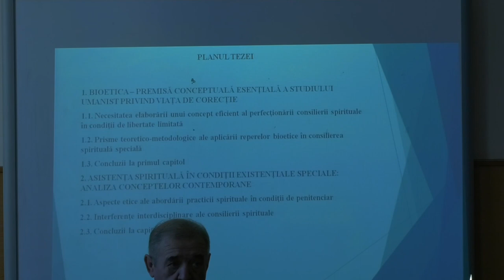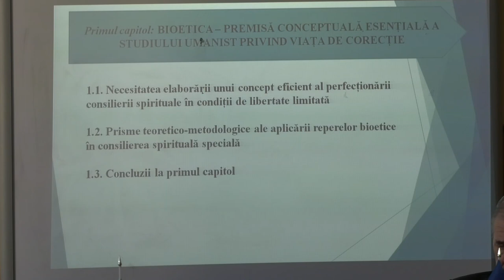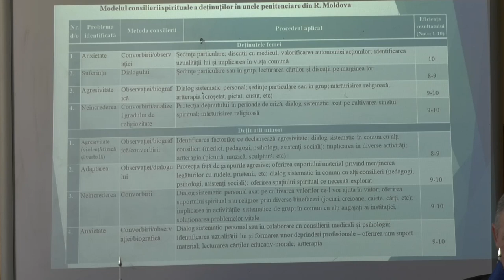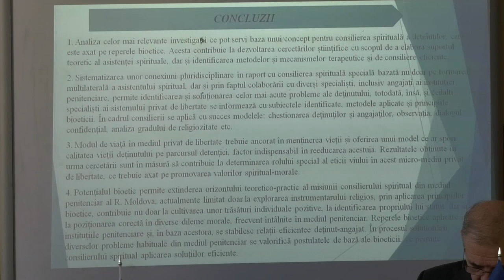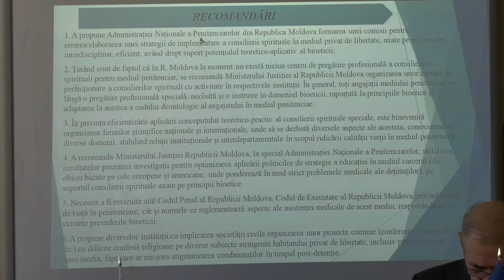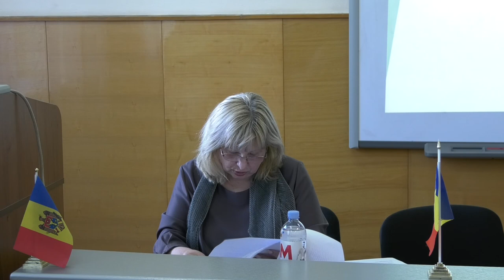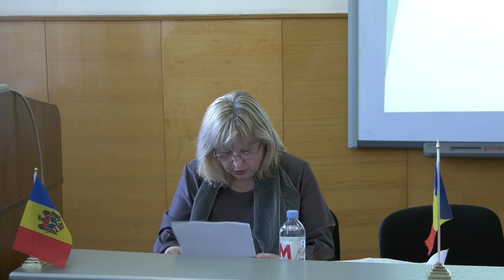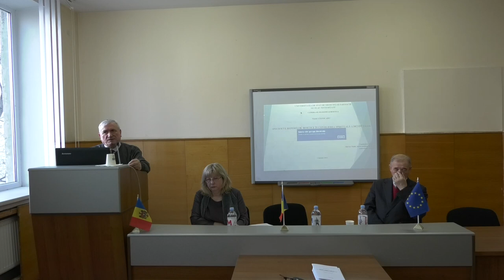28.12.2022, 11:30 | Susţinerea Tezei de Doctor în Filosofie - COJOCARU Viorel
Susţinerea tezei de doctor cu tema:
"Specificul reperelor bioetice în consilierea spirituală a deținuților: analiză teoretico-practică" va avea loc la 28 decembrie 2022,  ora 11.30, în Ședința Consiliului Științific Specializat
632.01 din cadrul Universității de Stat din Moldova, Institutul de Istorie pe adresa mun.
Chișinău, str. Alexei Mateevici, nr, 60, bloc 4, sala 222.

Teza de doctor a fost elaborată în cadrul Catedrei de filosofie și bioetică a Universității
de Stat de Medicină și Farmacie „Nicolae Testemițanu”

Conducător științific:
OJOVAN Vitalie, doctor habilitat în filosofie, conferențiar universitar, Universitatea

Recenzenți oficiali:
COANDĂ Svetlana, doctor habilitat în filosofie, conferențiar universitar,
POPESCU Leontin, doctor în teologie, profesorr universitar, Universitatea „Dunărea
de Jos”, Galați, România

Componența Consiliului Științific Specializat:
CAPCELEA Valeriu, doctor habilitat în filosofie, conferențiar universitar –
președinte al Consiliului Științific Specializat
TROIANOVSCAIA Lidia, doctor în filosofie, conferențiar cercetător – secretar
științific al Consiliului Științific Specializat
PASCARU Ana, doctor habilitat în filosofie conferențiar cercetător – membru al
Consiliului Științific Specializat
MEREUȚĂ Ion, doctor habilitat în științe medicale, profesor universitar – membru al
Consiliului Științific Specializat
JUC Victor, doctor habilitat în științe politice, profesor universitare – membru al
Consiliului Științific Specializat
EȘANU Anatolie, doctor în filosofie, conferențiar universitar – membru al Consiliului
Științific Specializat.